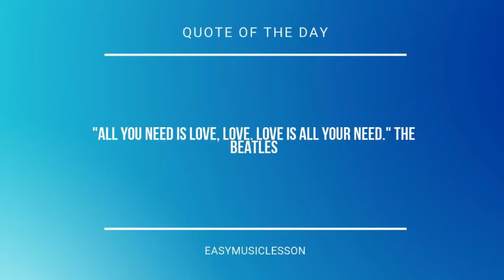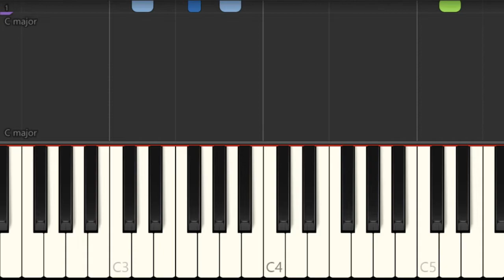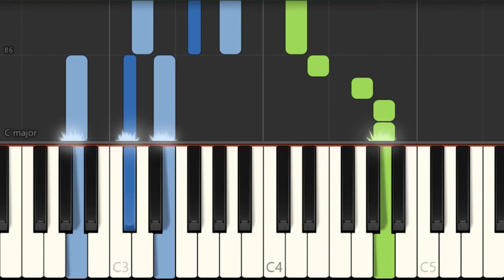Piano Tutorial: How to play Breakfast Song by CoComelon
Here is a sheet music/tab video on the song Breakfast Song by CoComelon on the piano. A piano tutorial arrangement which is transposed to notes that are easily played by piano, for the song Breakfast Song by CoComelon.

EasyMusicLesson teaches you to play the your favorite instrument, through well-arranged sheet music so that you too can learn how to play Breakfast Song by CoComelon on the piano as fast as you can. A piano tutorial with backing tracks to help your play the song better.